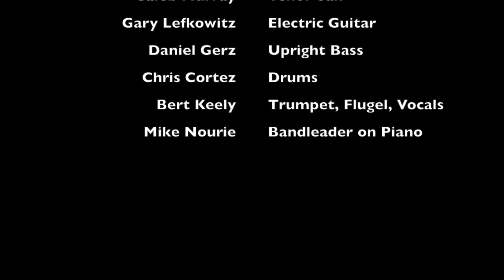Swingmasons @ Angelica's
Swingmasons led by Mike Nourie, performing July 12 2018 @ Angelica's Bistro, Redwood City CA.
Featuring:
Caleb Murray - Tenor Sax
Gary Lefkowitz - Electric Guitar
Danny Gerz - Upright Bass
Chris Cortez - Drums
Bert Keely - Trumpet, Flugel, Vocals
Mike Nourie - Bandleader on Piano